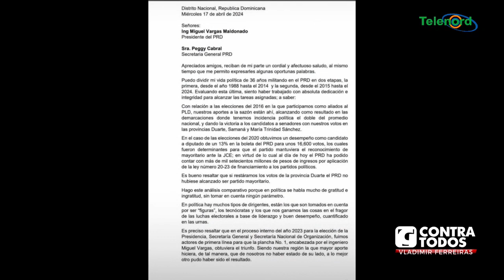Renuncia de Luis Ernesto Camilo al PRD era crónica de una muerte anunciada dice Vladimir Ferreiras